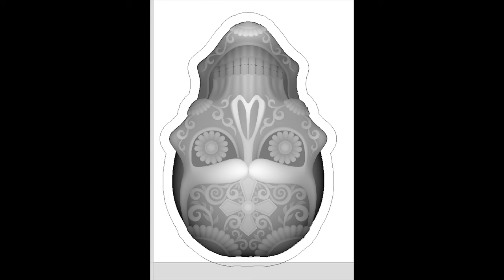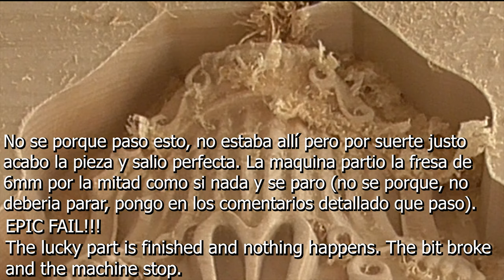Mascara Santa Muerte en American Hard Maple (arce duro americano)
En este video pruebo de hacer el tallado directo sin la pasada de desbaste y en madera dura de arce americano.
En el video podrás ver como deje el modelo en el vectric aspire para que "empiece fuera" (hice el offset de corte y lo agrande para que se salga de la zona de trabajo de aspire y al configurar el tipo acabado 3D le marque ese vector y seleccione la opción para que corte asta el vector seleccionado).

Al final por suerte y por mala suerte cuando ya estaba todo acabado por alguna razón hizo un movimiento que no esta en el gcode y partió por la mitad la fresa (por la parte de arriba, la mas gruesa).

No se que pudo pasar, la maquina al romper se paro, pero no perdió la posición ni nada, no tuve que reiniciar ni nada, cambie la fresa por la end mill para cortar el sobrante y todo fue bien (podéis verlo en el video, hice una toma aparte a cámara lenta).

Aquí pongo un link de la fresa esférica usada en mis videos

Este modelo en concreto esta a la venta en la nueva tienda de etsy que he montado para poder costearme las mejoras de la CNC (motor VFD, motores paso a paso mas rápidos estilo closed loop...)

00:00 Inicio
00:07 Dibujo offset para empezar fuera.
00:27 Fresado 3D
05:41 Fresa se rompe
06:03 Perfilado final
06:18 Fotos del trabajo terminado